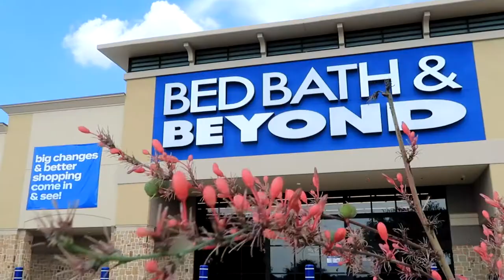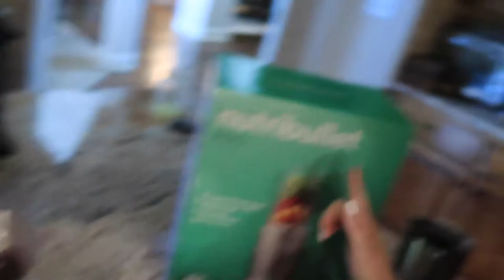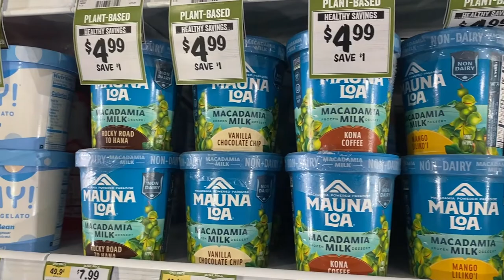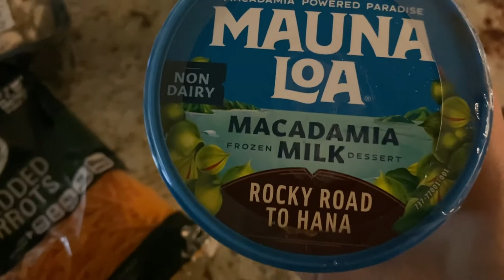DAY IN THE LIFE | Errand Day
Hi guys! Welcome (back 🖤) to my channel! In today's video we are running all the errands! Let's hit up the mall and a couple of my other favorite places! Lot's on the list... such a short amount of time... let's see how much we can get done!